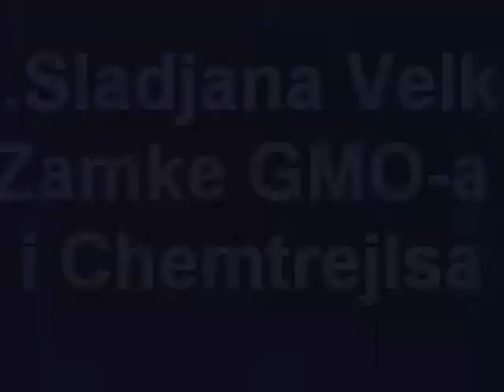GMO i Chemtrejlsi, Dr Sladjana Velkov, TV Sonce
Pravna ograda: informacije,saveti i predavanja su obrazovne prirode.
Nisu namenjeni dijagnostikovanju,lecenju ili prevenciji nijedne bolesti.
Ako ste bolesni,potrazite savet vaseg lekara.

Gostuvanje na Dr.Sladjana Velkov na TV Sonce vo emisijata Makedonium

Avtor i voditel na emisijata Makedonium - Marina Dojcinovska (Garkata)